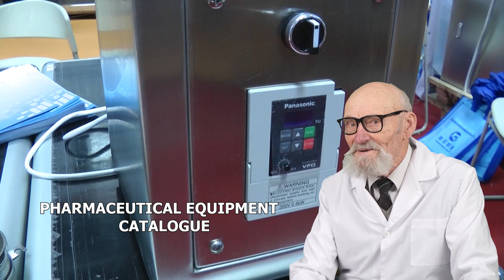SISTEMA DE ROTULAGEM DE MAQUINA AUTOMATICO, TRANSPORTADORA DE PARAFUSO DE PRECO